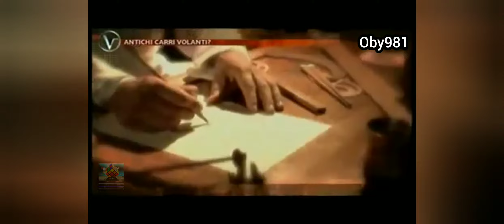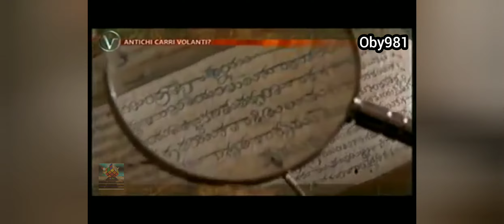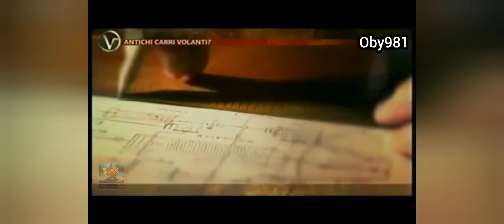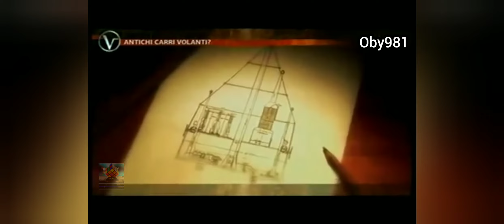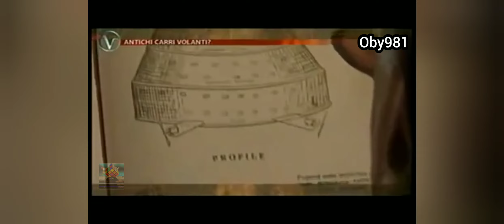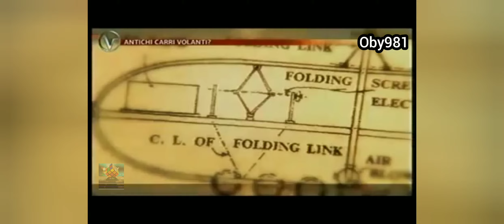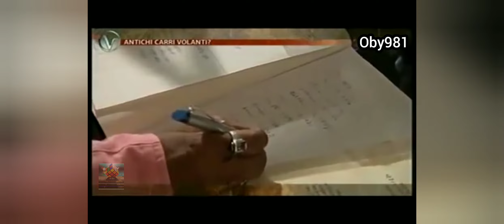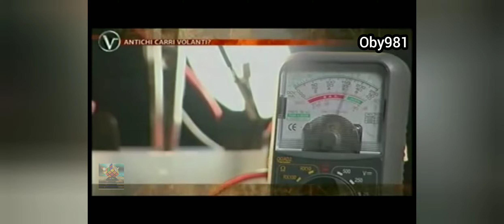IL MISTERO DEI VIMANA, I PRIMI OGGETTI VOLANTI MENZIONATI NEI TESTI ANTICHI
Il termine vimāna (in sanscrito विमान) indica un generico e mitologico oggetto volante, descritto in numerosi testi religiosi indiani. Non sono state individuate prove fisiche dell'esistenza di tali oggetti, ma la loro descrizione è diffusa, e viene persino descritto il loro uso nelle guerre del Mahābhārata e del Rāmāyaṇa. Secondo le descrizioni di questi testi sacri, i vimāna sono in grado sia di volare nell'aria, nello spazio e di immergersi sott'acqua.

Nei Veda, si menzionano diversi tipi di Vimāna, con diverse forme e dimensioni:

Il sole e carri volanti che ruotano tirati da animali, di solito cavalli (anche se il carro della divinità vedica Pūṣan è trainato da alcune capre)

Il agnihotra-vimāna, con due motori (agnir in sanscrito significa "fuoco")

Il gaja-vimāna, con più motori (gaja in sanscrito significa "elefante")

Il Vaimanika Shastra è un vero e proprio manuale che descrive, non solo come pilotare un vimāna, ma anche le sue caratteristiche tecniche. Vengono anche descritte altre tipologie: il martin pescatore, l'ibis, e altri animali.

Pare che l'etimologia della parola Vimāna derivi da vi-māna, ossia "Luogo di cui sono state prese le misure"(?). La parola ha anche il significato di tempio indù. Un'altra teoria etimologica plausibile è quella che farebbe provenire la parola "vimāna" dall'unione di "vi" (vocabolo che sta a significare "uccello", o più genericamente qualcosa di volante) e māna (parola che indica qualcosa di artificiale e di abitato). Come spiega D. W. Davenport nel 1979, sul proprio libro 2000 a.C.: distruzione atomica, dove dà una sua interpretazione della traduzione in inglese del Vaimanika Shastra. L'ufologo Roberto Malini nel suo dizionario enciclopedico fa notare che, secondo alcuni ricercatori, il termine Vimāna potrebbe derivare da Vamana, il quinto avatar del dio Vishnu.